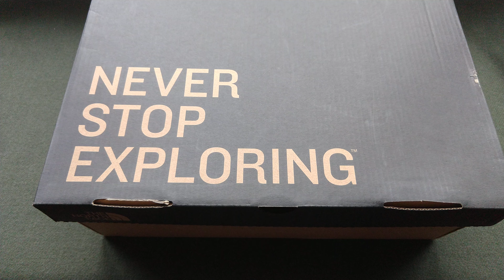The North Face Men's Back to Barkeley low up - полуботинки мужские распаковка обзор обуви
В этом видео распаковка посылки и обзор обуви - полуботинки мужские The North Face Men's Back to Barkeley low up aviator navy / utility brown.